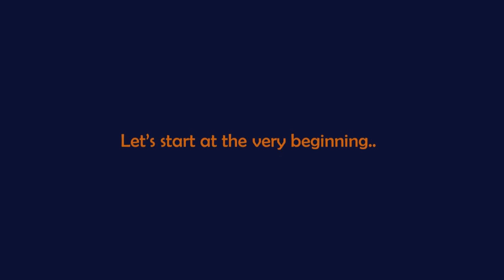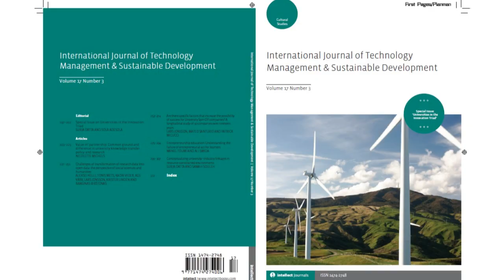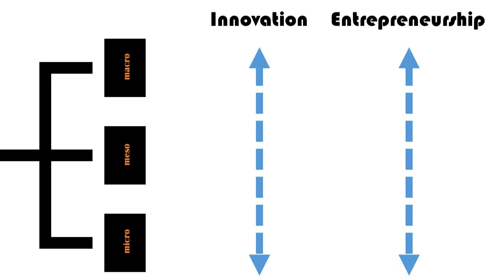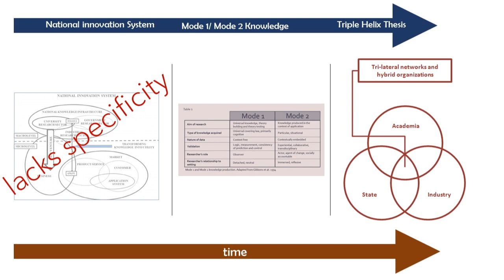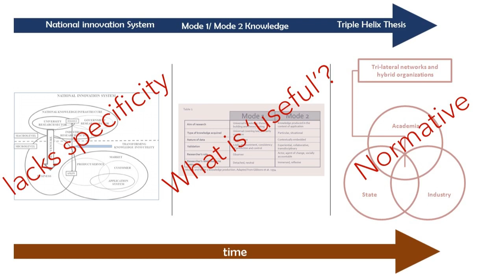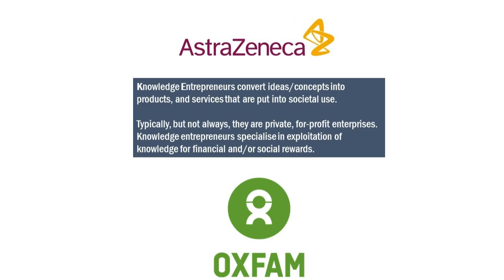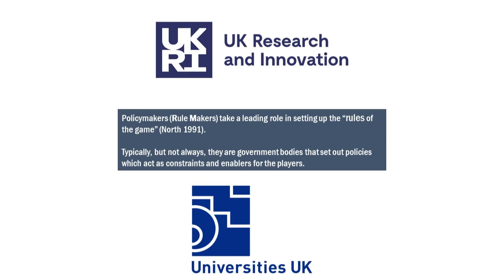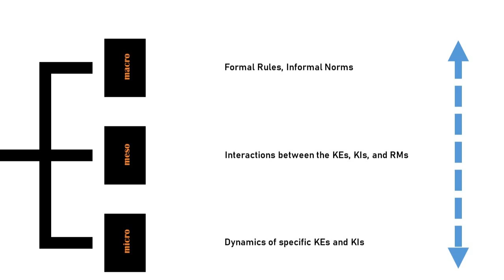Book Talk- Entrepreneurial Universities